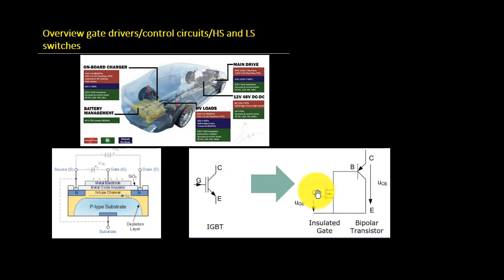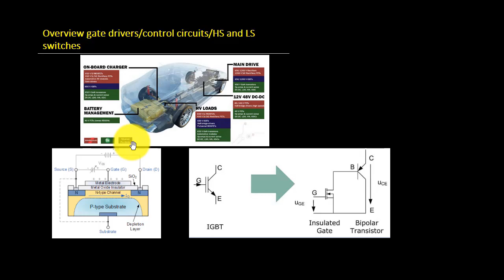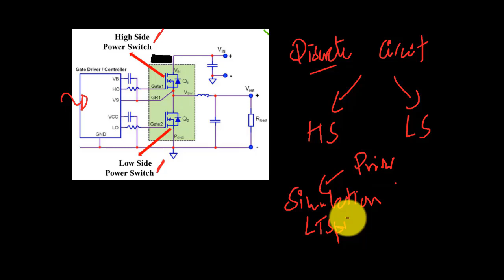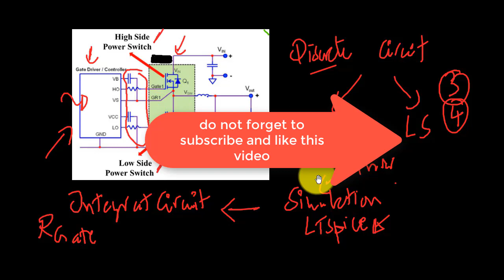مشغل مدخلات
Overview gate drivers-control circuits-HS and LS switches
مفهوم قيادة الترانزستور
 مشغل مدخلات درايفر الموسفت
مشغل مدخلات ترانزستور ثنائي القطب ذو البوابة المعزولة
IGBT and Power Mosfet´s Gate drivers
level shifter and push pull power stage